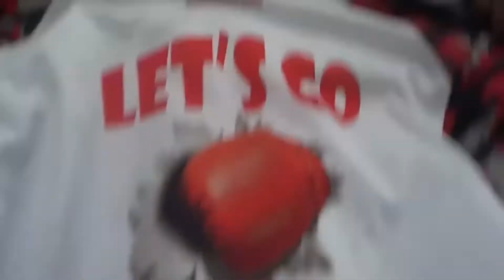ARTUR BETERBIEV TELLS BOB ARUM HE WANTS LIGHT HEAVYWEIGHT UNDISPUTED VS BIVOL-ZURDO WINNER IN 2023!!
Artur Beterbiev makes intentions very clear about what he wants in the final year. Dmitry Bivol and Gilberto Ramirez have been put on notice in advance before their fight